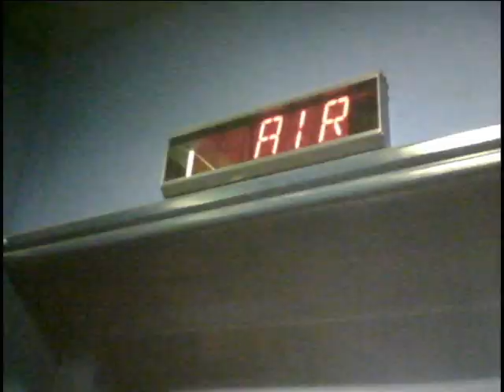Hot FM Townsville LMFAO Shuffle.avi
Cliffo and Tianna love the new LMFAO song Party Rock Anthem! They decided to do a take off of the film clip with people in the Hot FM office!